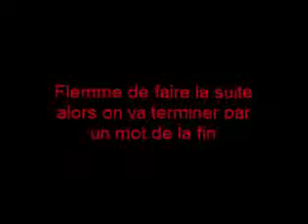[YTP] Garry's school aime croquer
Salut nouvelle ytp sur Mika alias Garry's school.
Il fallait bien que j'en refais une sur lui voyons ^^